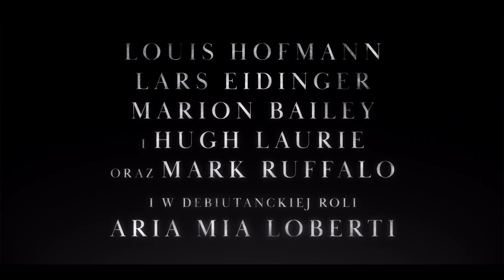Światło, którego nie widać | Tylko na Tudum – audiodeskrypcja | Netflix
Poznajcie Marie-Laure i Wernera w tym prezentowanym tylko na Tudum materiale z serialu „Światło, którego nie widać”. Podczas II wojny światowej dwoje nastolatków nawiązuje sekretną relację, która stanie się dla nich światełkiem nadziei rozjaśniającym najmroczniejsze dni.

Premiera na Netflix 2 listopada 2023 r.

Informacje o serwisie Netflix:
Netflix to jeden z największych na świecie serwisów rozrywkowych, z którego korzystają 233 mln opłacających abonament użytkowników w ponad 190 krajach. Udostępnia on wiele gatunków filmów, seriali i gier w różnych językach. Użytkownicy mogą swobodnie uruchamiać, zatrzymywać i wznawiać odtwarzanie o każdej porze i w dowolnym miejscu, a także zmienić plan w dowolnym momencie.